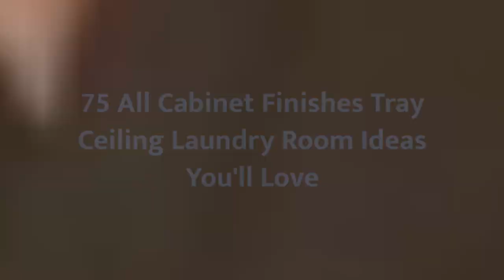75 All Cabinet Finishes Tray Ceiling Laundry Room Design Ideas You'll Love ♡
0:00:00 - Intro
0:00:12 - All Cabinet Finishes Tray Ceiling Laundry Room Design Ideas You'll Love: Inspirations 1 to 25
0:02:49 - All Cabinet Finishes Tray Ceiling Laundry Room Design Ideas You'll Love: Inspirations 26 to 50
0:05:39 - All Cabinet Finishes Tray Ceiling Laundry Room Design Ideas You'll Love: Inspirations 51 to 75